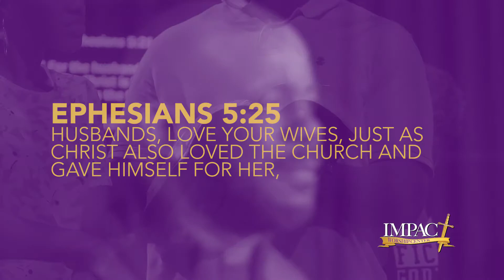Love & Respect - God's Strategy For Staying Together.